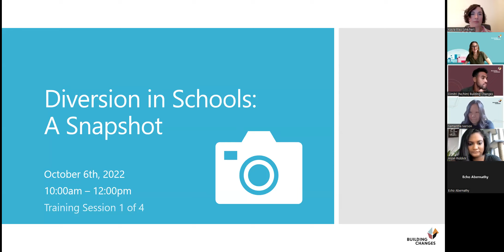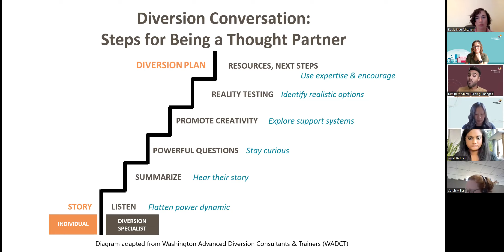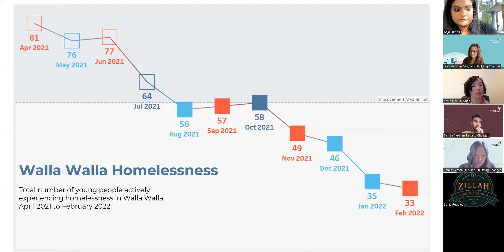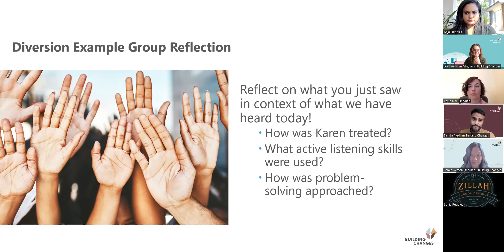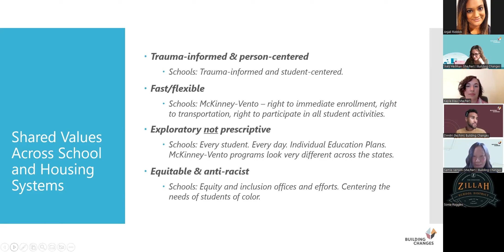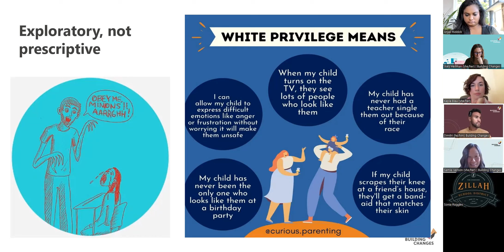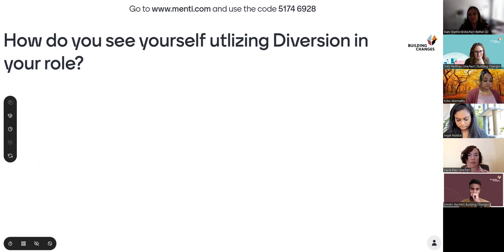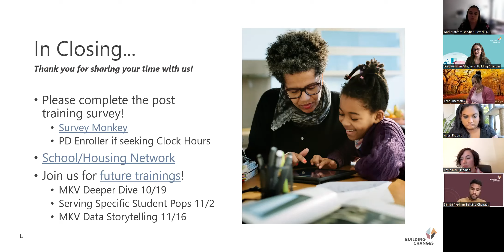Response to Student Homelessness Training Series: Diversion In Schools - A Snapshot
Targeted to school building and district staff working with students experiencing homelessness and community-based organizations which provide housing and Diversion supports. This training is designed to provide an introductory overview of Diversion, a person-centered approach focused on holding creative conversation to uncover solutions alongside those experiencing housing crisis. Participants review key components of Diversion, the importance of its rootedness in race equity, and explore how this approach can be an asset to school/housing partnerships. McKinney-Vento staff share how this has been utilized specifically in school districts to bring housing resources to students and families.

Presenters: Dimitri Groce, Senior Manager, Grantmaking and Capacity Building, Building Changes; Kayla Blau, writer and youth advocate; Joey Heilman, Education Strategy Specialist, Building Changes; and Samie Iverson, Senior Manager of Education Strategy, Building Changes.

Learn more about Building Changes' Response to Student Homelessness Training Series